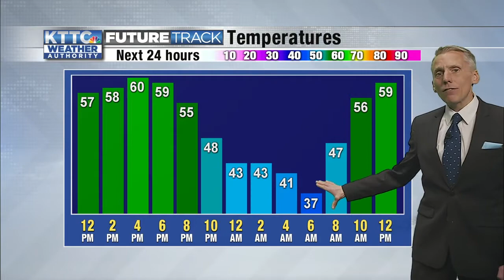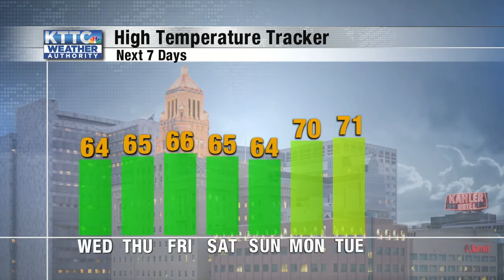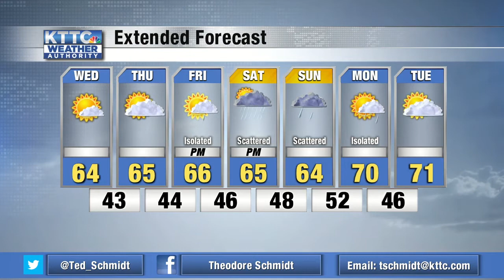Ted's Tuesday Noon Weather 5/11/2021